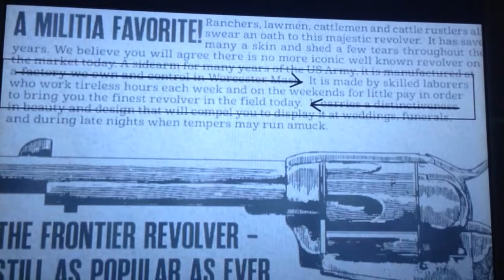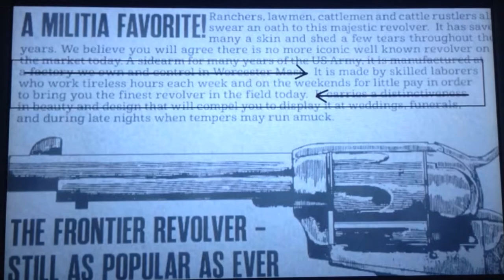Rockstar Games Developers Sneak Crunch Into Red Dead Redemption II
Keep an eye out for this sneaky little poke at the arduous crunch culture at Rockstar studios. What do you think? Do you think developers working overtime should be compensated? How would you feel if the video games industry were to unionize?